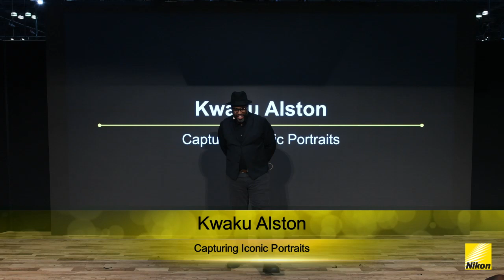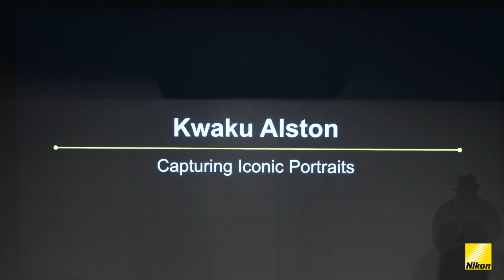Nikon Live at PhotoPlus Expo 2018: Kwaku Alston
Watch as Kwaku Alston talks about Capturing Iconic Portraits at PhotoPlus Expo 2018 in New York, NY.